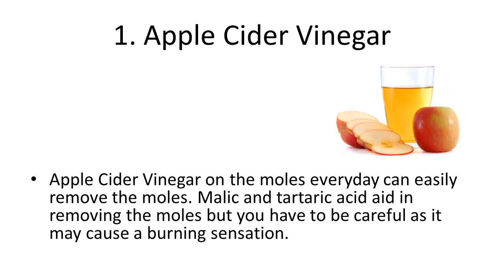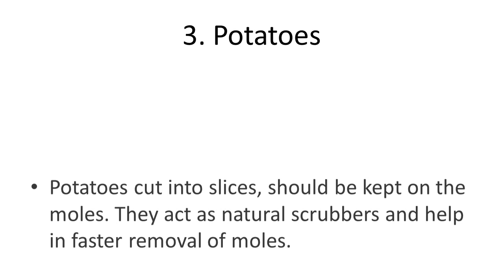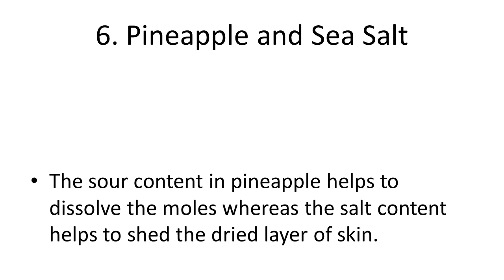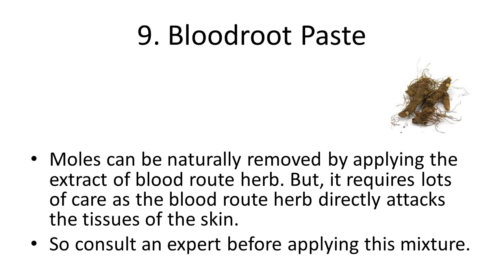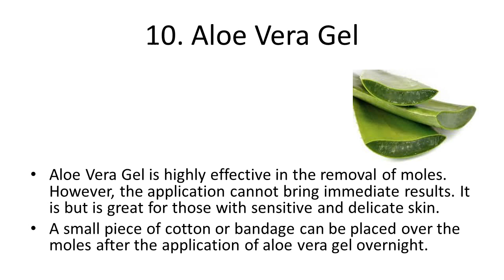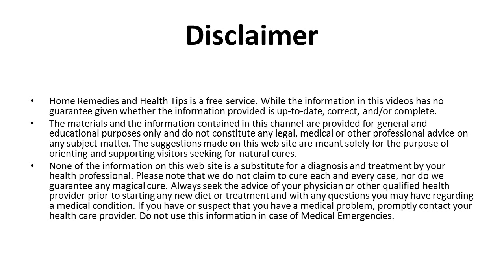Most Effective Natural Remedies for Mole Removal | Home Remedies To Get Rid Of Mole